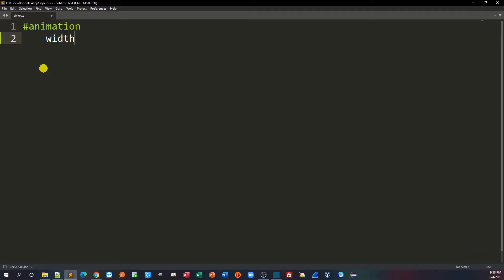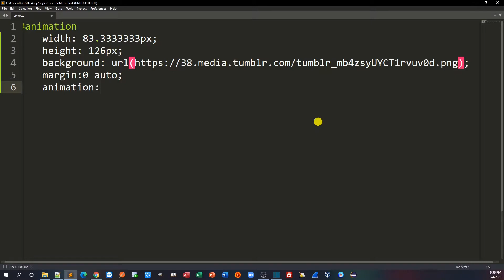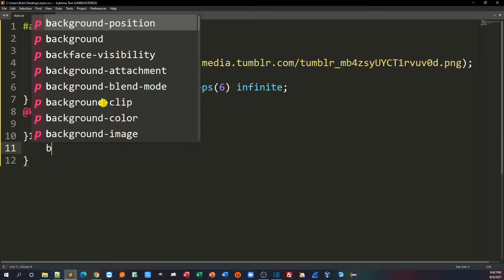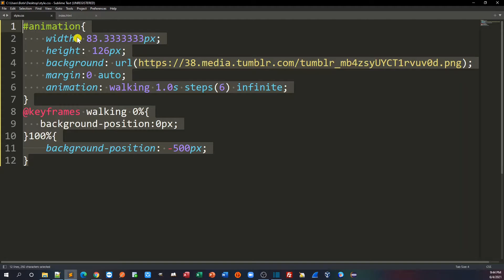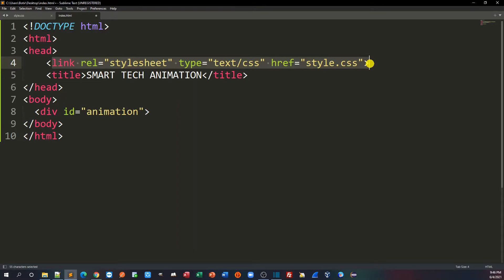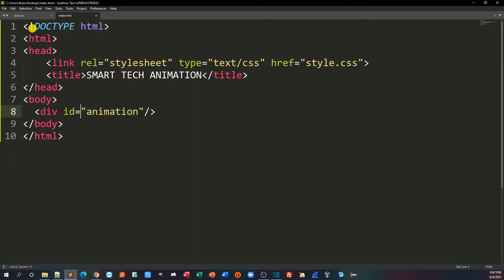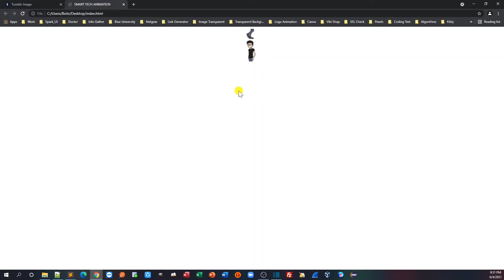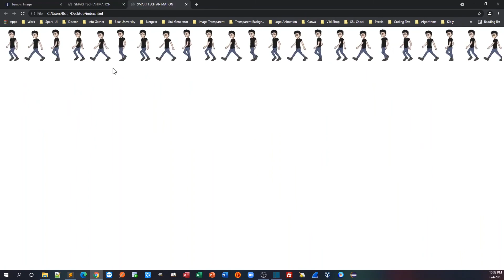Animation Yaratish (IT Sohasi).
Website uchun harakatlanadigan animation yarating.